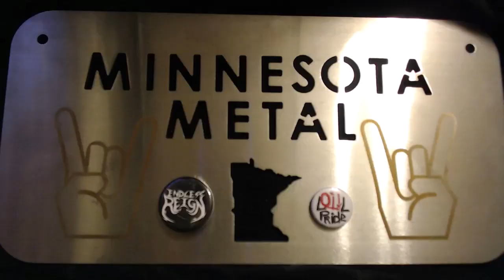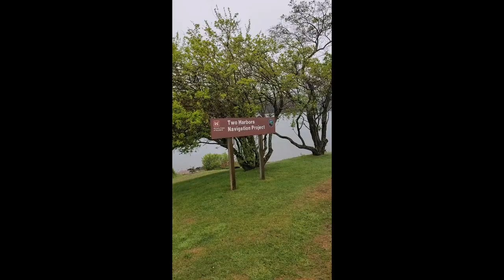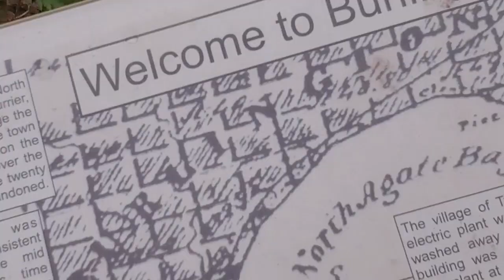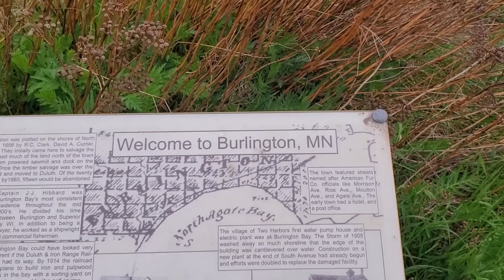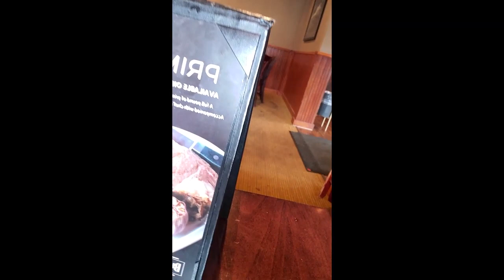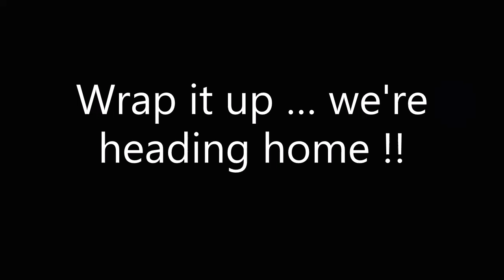First trip to Duluth 2023 - Part 2: The Scenery, Food and BEER!!!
... and here is what we did Saturday !!!

Castle Danger Brewery
UpDawg (food truck)
Bent Paddle Brewing Co.

T-Shirts: Pursuit / Yotuma
Hoodies: Coffinrot / Black Craft